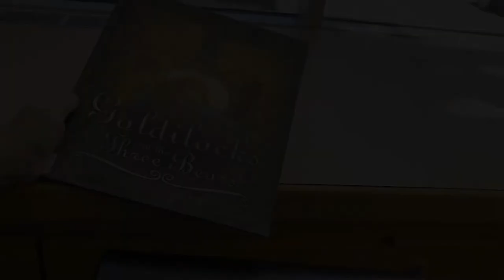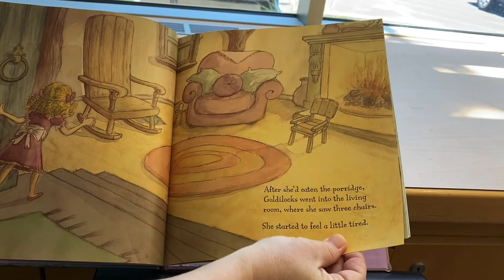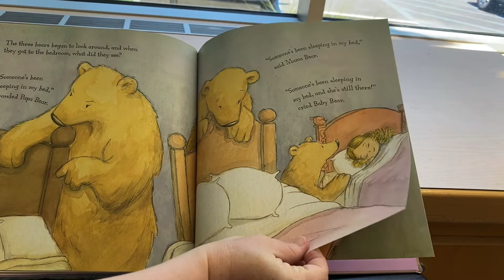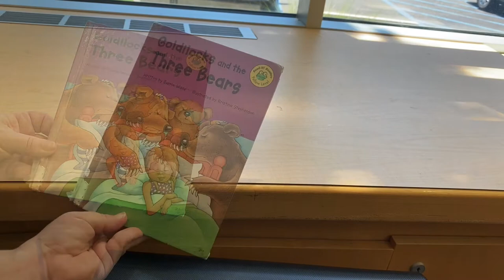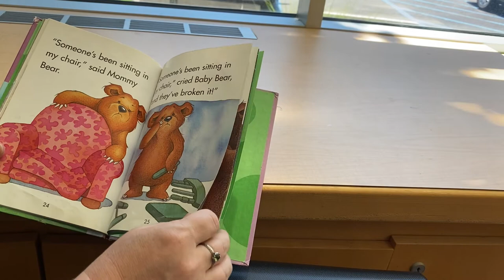Story Spoons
Turn plain wooden spoons into beautiful painted puppets that bring fairy tales to life.